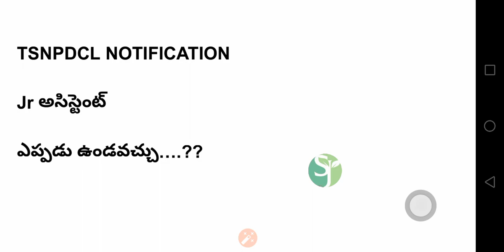TSNPDCL NOTIFICATION || ఎప్పడు రావచ్చు...???